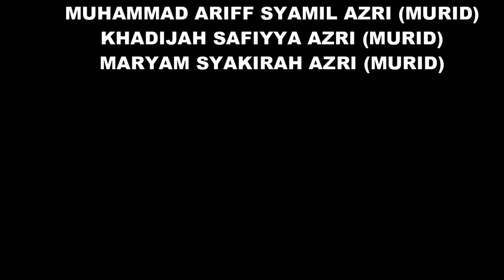EPISOD 71 EPISOD KHAS TAZKIRAH RAMADHAN 2020 MUHAMMAD ARIFF SYAMIL AZRI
EPISOD KALI INI ADALAH EPISOD KHAS SEMPENA BULAN RAMADHAN 2020. EPISOD INI MERUPAKAN EPISOD TAZKIRAH KHAS YANG DISAMPAIKAN OLEH DAIE CILIK SK TANJUNG PATI IAITU ADIK MUHAMMAD ARIFF SYAMIL AZRI, 12 TAHUN. JOM KITA SAKSIKAN  TAZKIRAH YANG DISAMPAIKAN YANG BERTAJUK MEMBURU LAILATUL QODAR . JANGAN LUPA BERAMAL YE.